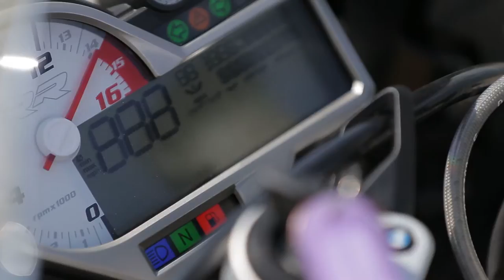Best Sport Bike Heavy Weight ... BMW S1000RR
By  GPI Official Production